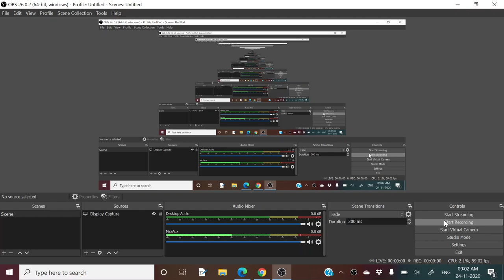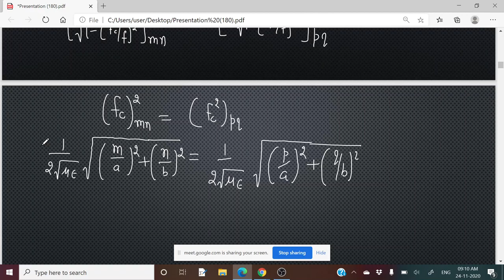Waveguide # Lecture 9 # Microwave Electronics # M.Sc. Final